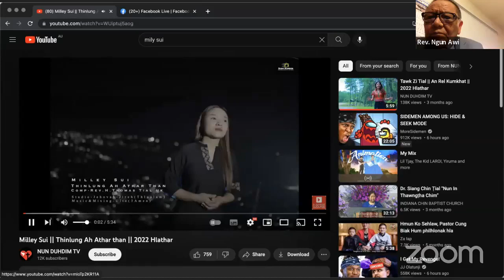Global Thantlang Relief Organization Tlang Au Feb. 17/18 2023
A tu lio Thantlang laknak dingah Tilim operation tuah cuahmah lio a si. Kan ralkap hna nih nunnak pek in ral an doh cuahmah lio ah miphun a dawmi hna zong nih tangka thazaang le ruahnak, caan pek ding ṭuanvo kan ngei ve.
Tuzarh zong a tanglei kan langhtermi hna miphun ah bochanmi hna nih tlang a kan aupi rih lai. Na caan na ruahnak, na chawva he rak i tel ve hrim. Miphun caah tlang kan au tti hna lai.
Tilim operation caah pek nak
USA
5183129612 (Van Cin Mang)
Australia
Account name: Melbourne Thantlang Fellowship
 BSB:                        033044
Account Number:    644853
Norway (Thantlang Relief Organization Norway)
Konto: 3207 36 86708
VIPPS: 728196